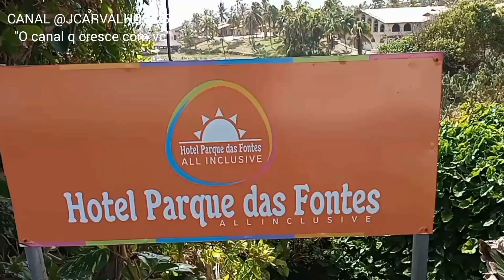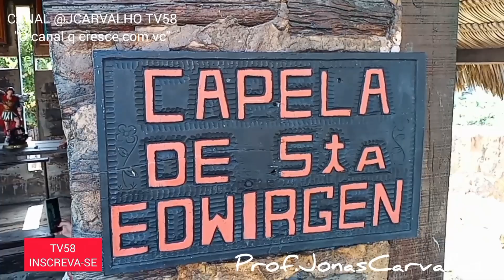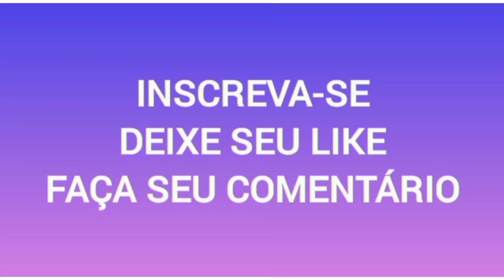PRAIA DAS FONTES:"CAPELA DE STA. EDWIRGEN"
Este vídeo é mais um da série "CURIOSIDADES". Registramos essa capela rústica as margens do mar, cercado por falésias.
Abraços!